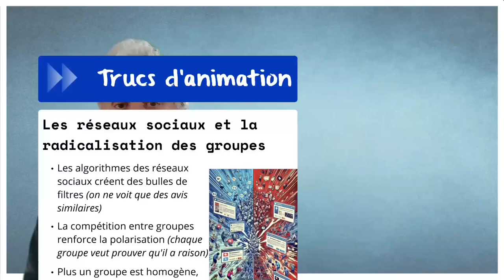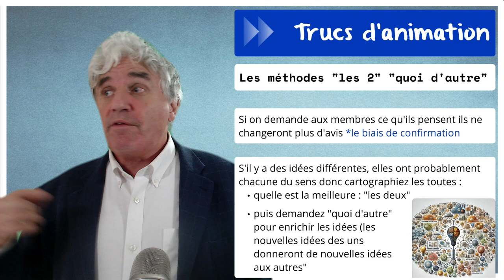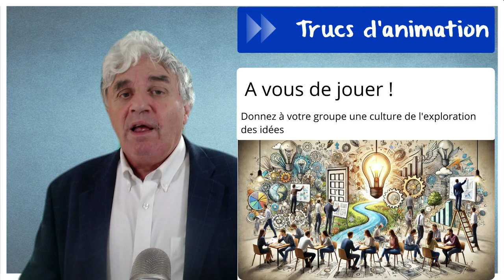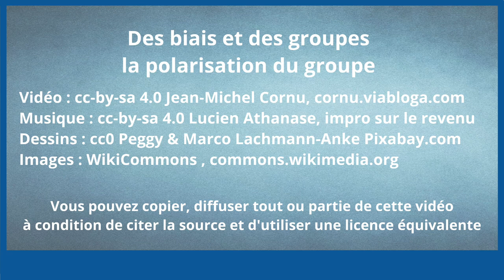Des biais et des groupes #2 : la polarisation de groupe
Vous êtes-vous déjà demandé pourquoi, dans certains groupes, les opinions deviennent de plus en plus extrêmes ?